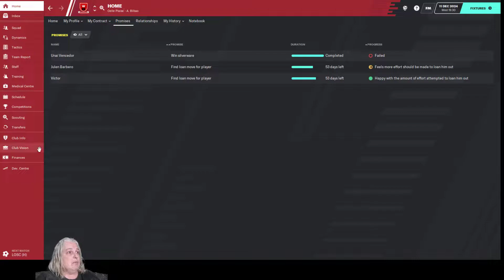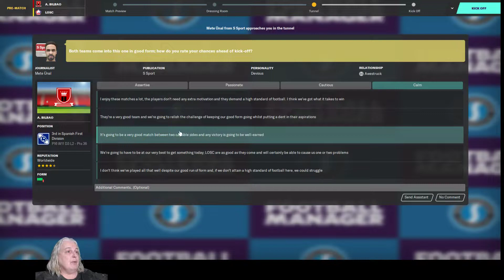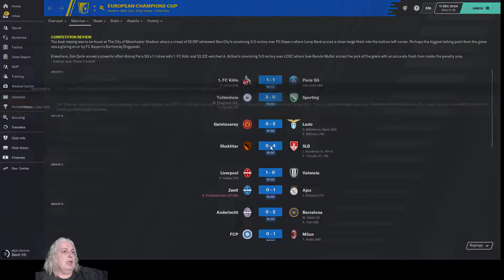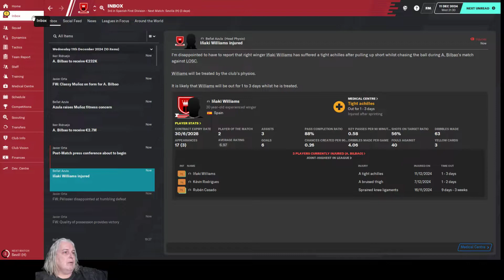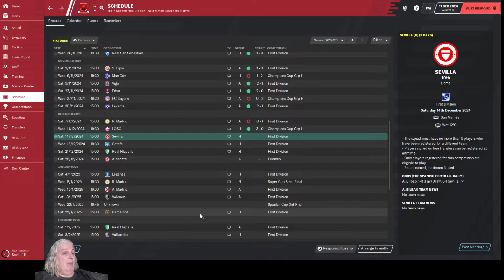Basquing in Glory Ep48: Lille OSC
Basquing in Glory Ep48: Lille OSC sees us try and rescue our European season with a visit from the French runners-up.